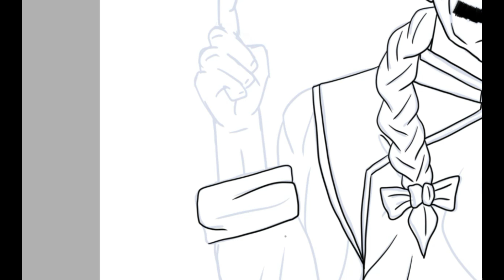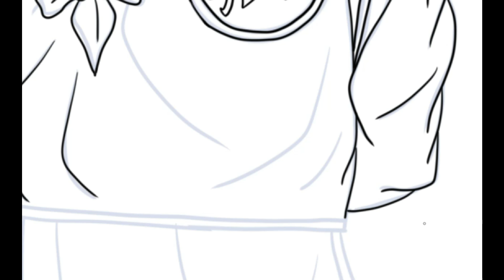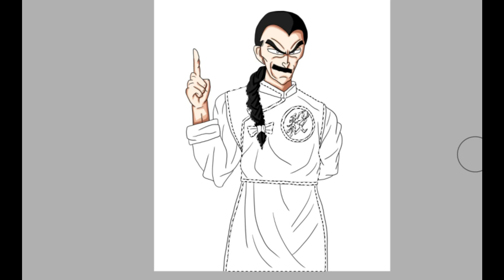Tao Pai Pai【SPEEDPAINT.FANART】/ WONDER KAMUS.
Tao es un personaje con un diseño bien llamativo, aparenta ser fuerte pero es bien escurridizo y es un mercenario en toda regla, me gustaría también dibujarlo en su forma "ciber" y me encantó el resultado del dibujo final.